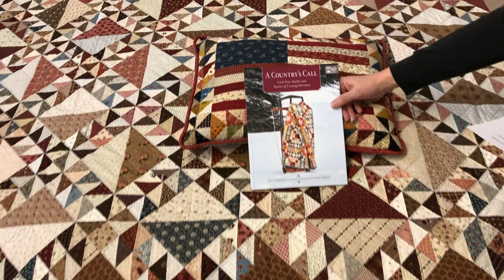A Country's Call Trunk Show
See all of the quilts in "A Country's Call", a quilt book by Mary Etherington and Connie Tesene.  Reach back in time and visit 14 heroines of the Civil War with the treasured design team of Country Threads. Then, create an array of beautiful quilts inspired by the stories of these courageous women. From a simple string quilt to spectacular scrap quilts bursting with hundreds of fabrics, each project captures the look of antique quilts from the era. Authentic photos and true accounts of Civil War history will draw in quilters and Civil War buffs alike.